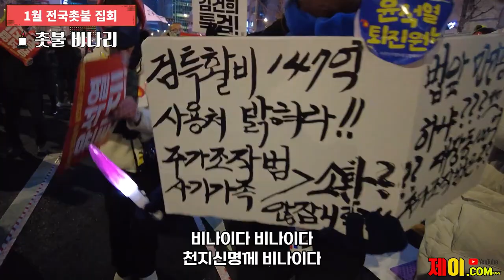[고화질] 촛불집회! 몇만 명 모였을까?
제이TV 후원하기 - 새마을금고 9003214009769홍수미